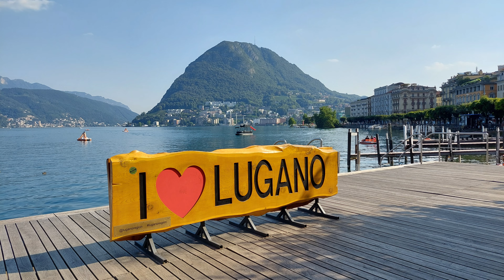Cosa vedere a Lugano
Cosa vedere a Lugano, Svizzera
Gita di un giorno a Lugano, breve giro in città, tra bei negozi, belle macchine, ed un bellissimo lago da ammirare in ogni momento.
Luoghi d'interesse di Lugano, la perla della Svizzera

La mia attrezzatura:
Gopro 8 Hero Black